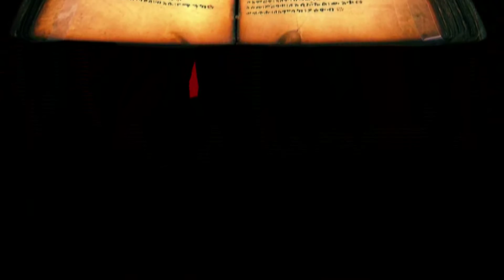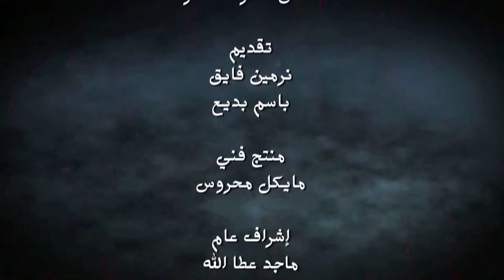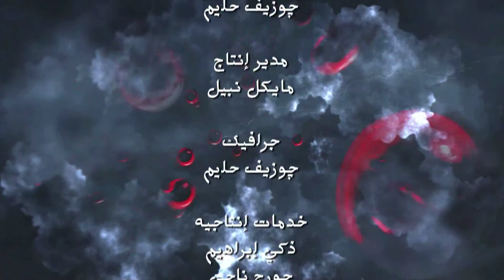إله الدماء"كيف يطلب الله قتل الأطفال والنساء ؟ " عزت شاكر حلقة 41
حيلة خبيثة لفناء شعب الله
كيف يأمر الله موسى بقتل أطفال ونساء المديانيين؟في (عدد 31: 27).
  أراد المديانيين أن يفسدوا مخطط الله ,تحالفوا مع أعداء آخرين ليدمروا بني اسرائيل الشعب الذي اختاره الله ليعييش بقداسة ويأتي منه المخلص يسسوع.. بناء على خطأ ارتكبه المديانيين أراد الرب أن يعاقبهم.
AMS_TKS_GBL_0041_NTVARA